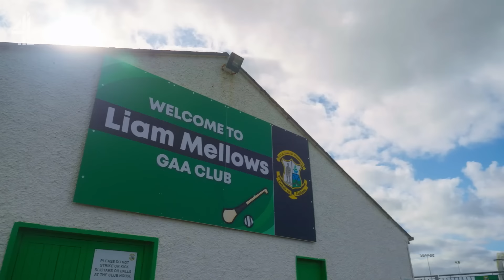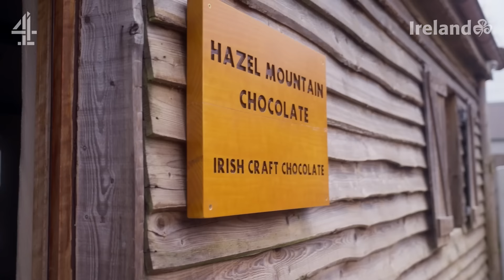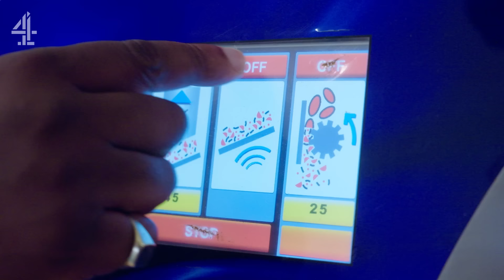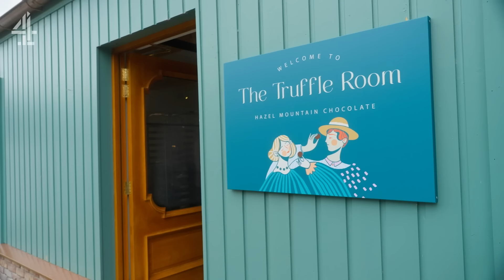Babatunde Kicks Walls & Gaelic Footballs In Galway | Where To Next? | Channel 4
In this three-part series, comedian Babatunde Aléshé is visiting the island of Ireland for the very first time! Rather than using the internet for travel tips, Babatunde is letting the locals guide him around Ireland to help him find hidden gems.

In this episode, Babatunde visits Galway, where he learns how to play Gaelic Football (or tries to), visits the Kicking Wall at Salthill, samples the local delights at the Hazel Mountain Chocolate Factory and shucks fresh oysters.

Presented by @TourismIreland

We’ve got everything from shorts to full episodes, so enjoy and stay Altogether Different.